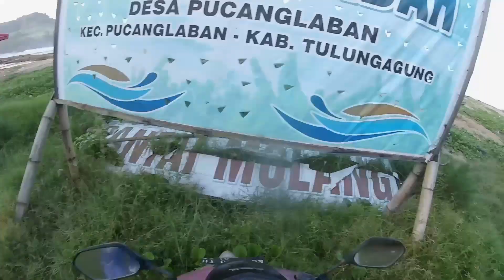Cerita Mancingku - my fishing story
Bussines hit on : WA - 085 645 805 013